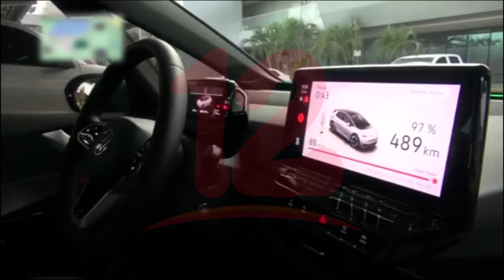Mansell: “Ya hay muchos interesados en adquirir vehículos eléctricos..."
Noticias12Nicaragua El Presidente ejecutivo de ENATREL asegura que ya hay muchos interesados en adquirir vehículos eléctricos de manera privada y a nivel de instituciones, esto con la iniciativa de movilidad eléctrica en el país.